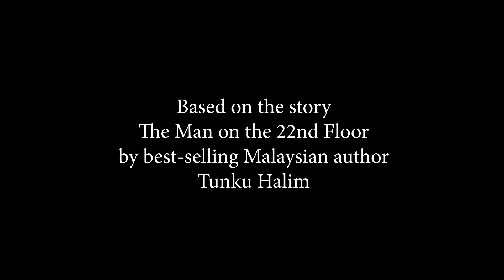The Returning Festival Trailer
Fiction Short Film

A bittersweet love story unfolds when a widower's wife returns from the grave.

Director- Paul Russell